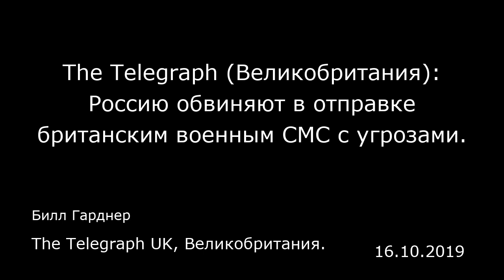The Telegraph (Великобритания): Россию обвиняют в отправке британским военным СМС с угрозами.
The Telegraph UK, Великобритания.
Билл Гарднер
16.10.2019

«Телеграф» удалось узнать, что британские солдаты получают СМС и сообщения в Фейсбуке с предупреждением «Мы за вами наблюдаем», в отправке которых подозревают Россию.  Командование считает, что это составная часть кибервойны, которую ведет Москва, чтобы вывести из равновесия и запугать британских военных и их союзников. В настоящее время в Эстонии размещена почти 1 000 военнослужащих из Британии, которые участвуют в крупной операции НАТО по сдерживанию российской агрессии в Восточной Европе.  Когда в эту страну в 2017 году впервые прибыли британские военнослужащие, многие из них получили подозрительные сообщения, которые появились в их аккаунтах в Фейсбуке и Твиттере, а к кому-то на смартфоны стали приходить текстовые послания.  Один солдат, не пожелавший сообщить свое имя, рассказал «Телеграф»: «Некоторые из нас получают странные СМС, сообщения в Фейсбуке и так далее. Они всегда написаны на английском языке, и иногда похожи на нечто вроде «Мы за вами наблюдаем».  «Это вызывает небольшое беспокойство, потому что им явно известно, кто мы все такие. Но нас учили быть готовыми и игнорировать такие вещи. Я бы не сказал, что российский генеральный план сработал».  Есть мнение, что сообщения в Фейсбуке и Твиттере — дело рук так называемых «ботов». Это анонимные и связанные с Россией аккаунты, регулярно распространя...